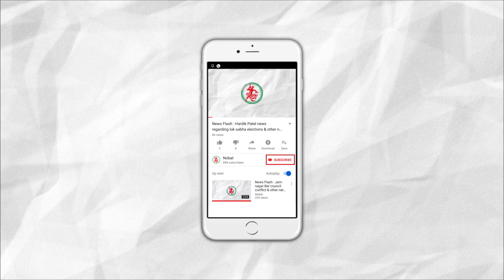News Flash: Public opposes new traffic rules, traffic drive by police regarding helmets.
1. Public opposes new traffic rules, traffic drive by police regarding helmets.
2. Non Judicial stamps to be available digitally from 1st october in Gujarat.
3. Lokhit Rakshak Samiti opposes new traffic rules in Jamnagar.
4. Rs. 1.5 crore worth limestone theft in Bhanvad's Dhaber.
5. Cricketer Ravindra Jadeja's wife visited Dwarka.
6. Public enjoys overflow of Ranjitsagar, Sasoi & Sihan Dams.